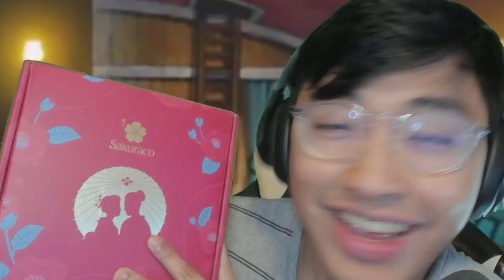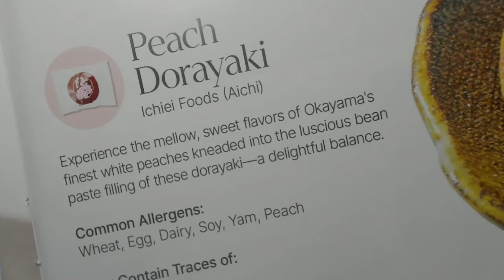STRAW HATS ENCOUNTER JIMBEI SERAPHIM !?! | Episode 1094 | One Piece REACTION !